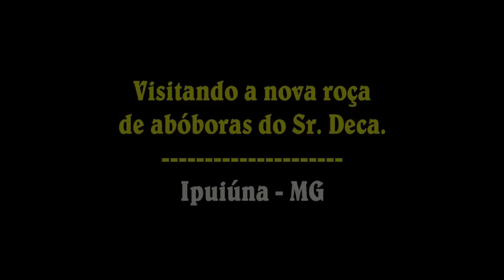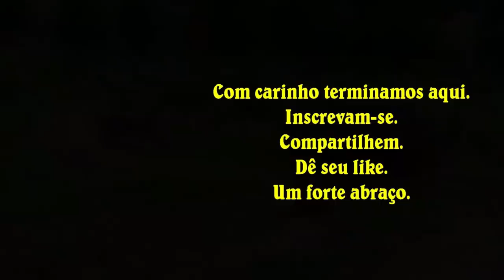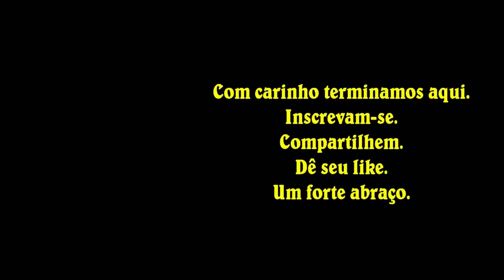Vida na roça - A roça de abóboras Adeli do Sr. Deca.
Apesar das adversidades, a família do Sr. Deca, agricultor muito conceituado de Ipuiúna - MG, não desiste da lida na roça de maneira alguma. Crise daqui, crise dali e eles firmes como se vê nesse vídeo. Nessa plantação de abóboras Adeli, eles provam mais uma vez a força que o homem do campo tem. Sem esses guerreiros, não sei o que seria do homem da cidade.